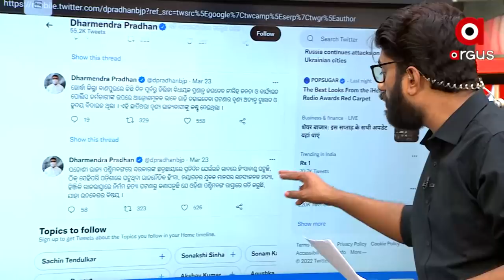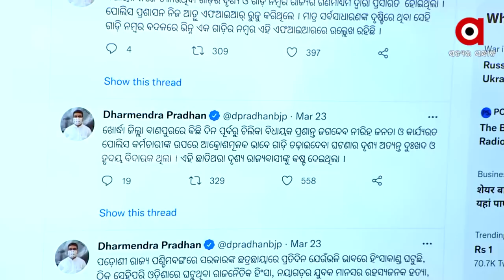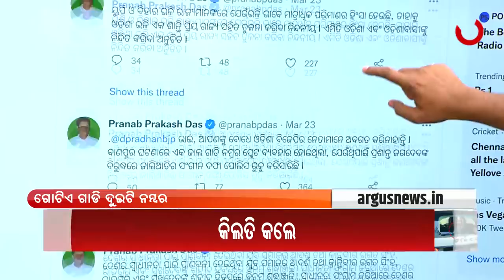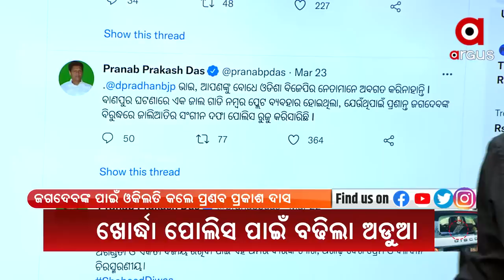BJD's Pranab Prakash Das's Controversial Tweet in Reply to Dharmendra Pradhan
BJD's Pranab Prakash Das's Controversial Tweet in Reply to Dharmendra Pradhan in the case of Prashant Jagadev's fake vehicle number. Why is Pranab Prakash advocating for the police and Jagadev?